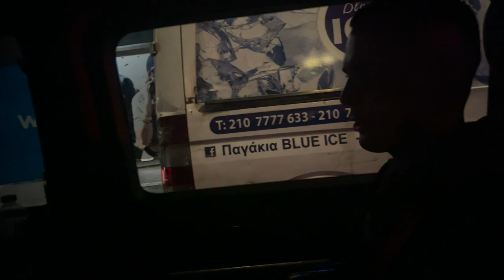IDEMO NA LOL TURNIR U GRCKU *ALL STARS ADVENTURE* | VLOG pt 1.